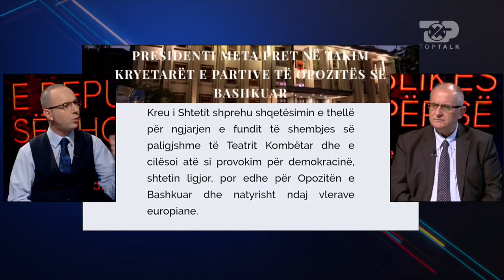Top Talk:Petrit Vasili nuk kemi ikur nga reforma zgjedhore.Kemi paraqitur kërkesat, presim përgjigje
Programi “Top Talk” është i mbështetur në konceptin e intervistimit të një personazhi të vetëm për temën më të rëndësishme të ditës. Intervista e trajtuar është projektuar me minutazh të shkurtër dhe me pyetje të drejtpërdrejta, për të ballafaquar të intervistuarin me fakte, prova, dëshmi apo qëndrime mbi ngjarje dhe rrethana me të cilat personi i intervistuar lidhet në mënyrë direkte ose të tërthortë.